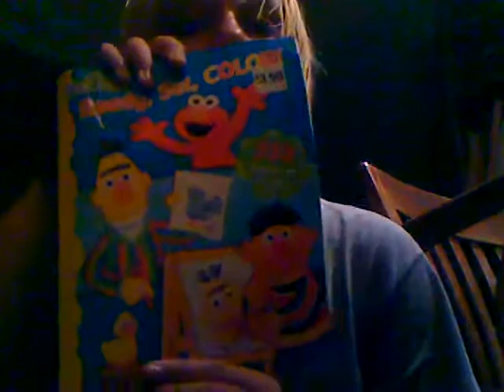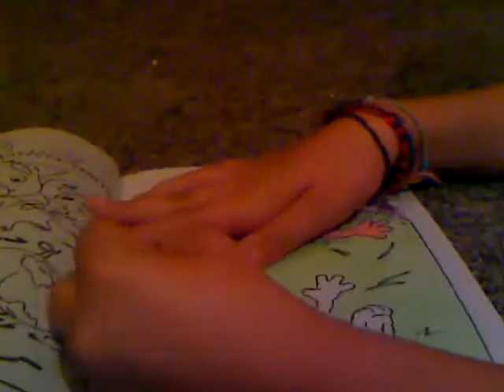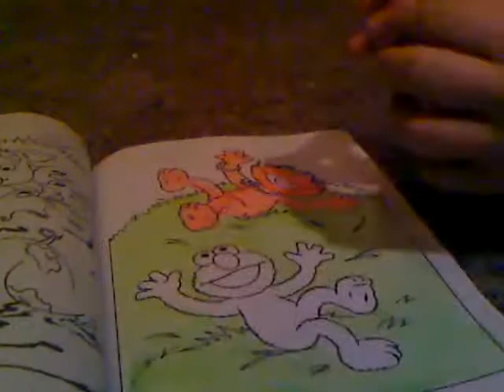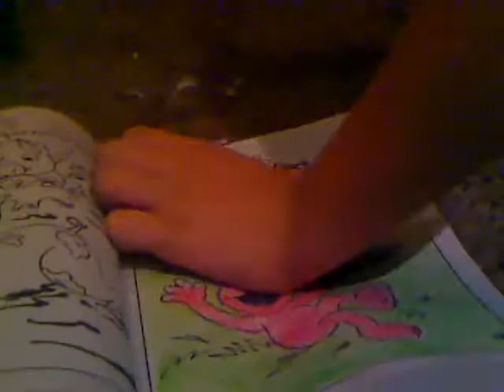Coloring Fun, Owl City-FireFlies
Got a Elmo Coloring book at "Rite Aid" while picking up my perscriptions for my ear :'( ouch.